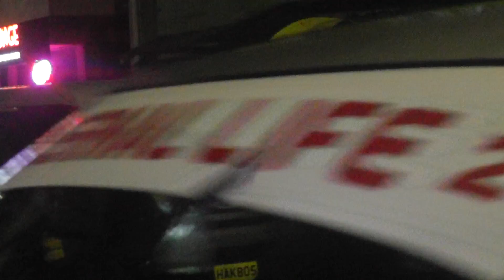Pocket Meeting L'anse 21 6 2022 6